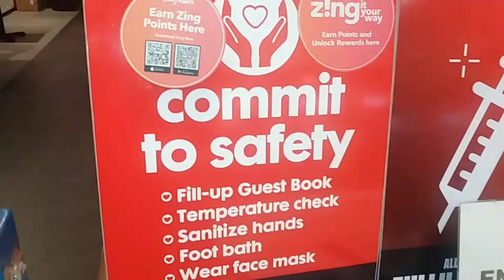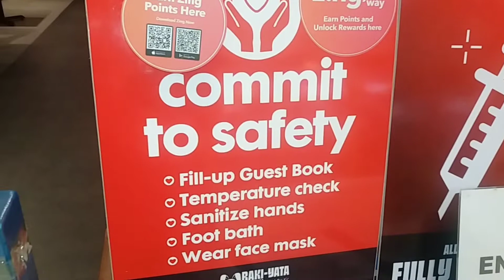RAKI-YATA RAMEN in Centrio Ayala Mall, Cagayan de Oro City | Japanese Restaurant | VLOG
In Raki Yata Ramen, their Ramen tastes good and delicious. It's a Japanese Restaurant here in Cagayan de Oro City in the Philippines. I did went to Centrio Ayala Mall and Vlogged the whole thing.